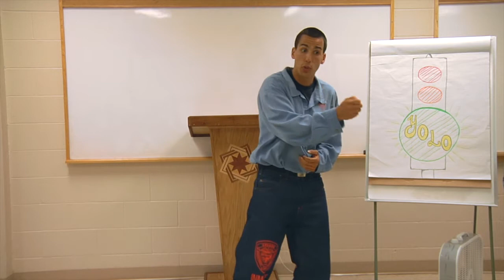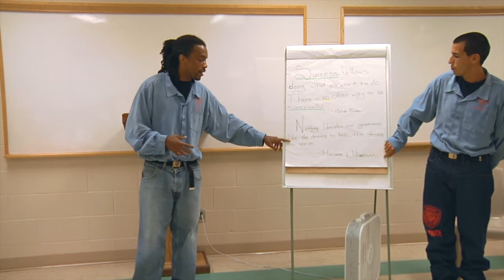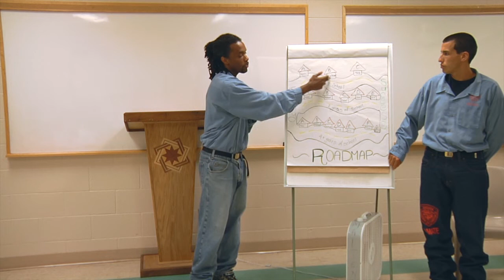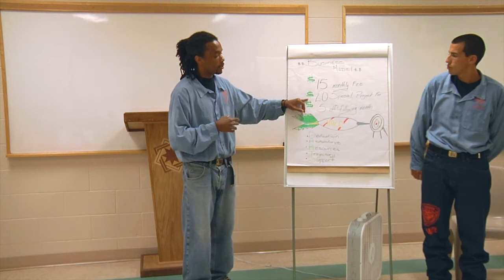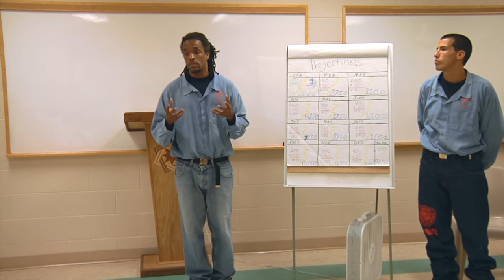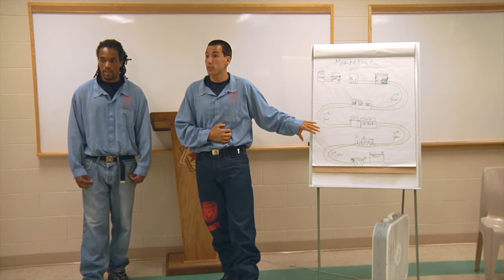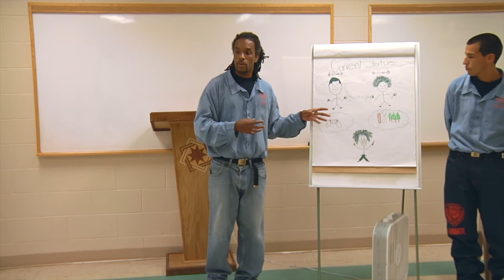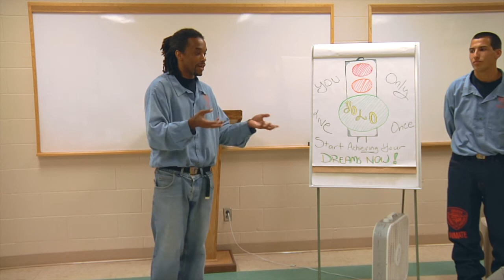Yolo at A Social Ignition Pitch Day